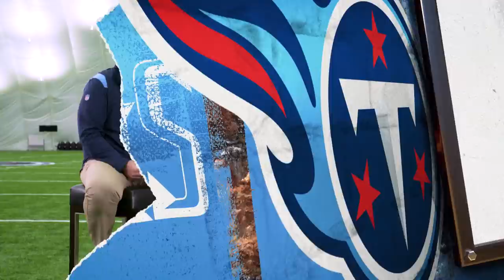Jaguars vs Titans Week 14 Preview | Titans All-Access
Mike Keith and Amie Wells look ahead to Sunday's Week 14 matchup against the Jacksonville Jaguars at Nissan Stadium in this week's edition of ’Titans All-Access.'